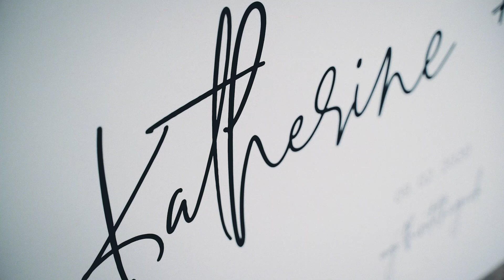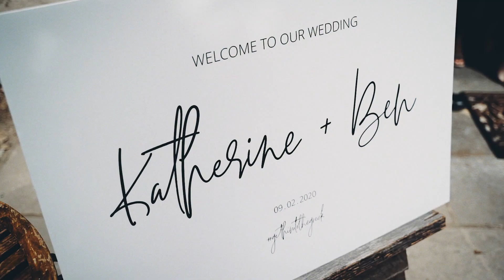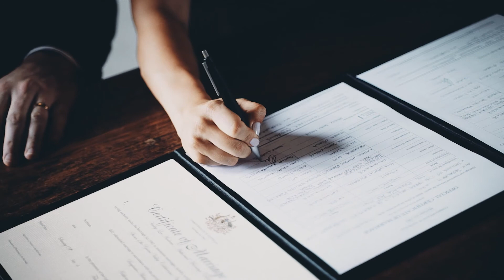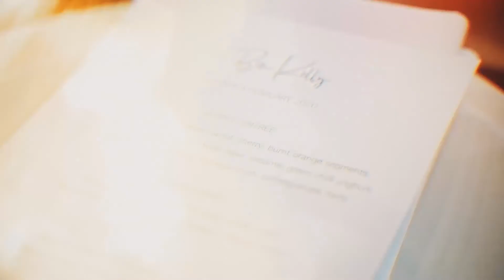Evoke Productions | Stones of the Yarra Valley | Katherine & Ben Wedding Highlights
Katherine & Ben's wedding day at Stones of the Yarra Valley - Videography by Evoke Productions